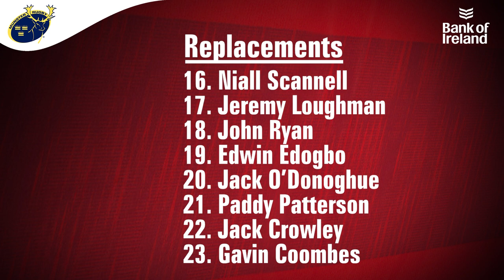Team News | Munster Side To Face Connacht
Here is your Munster side to face Connacht at Thomond Park on Saturday at 7.35pm.